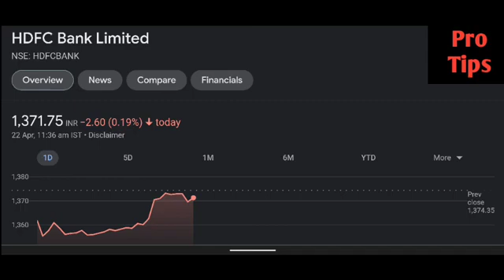Hdfc limited share latest news | Hdfc limited share price